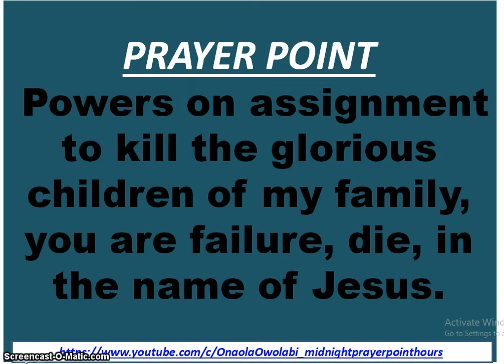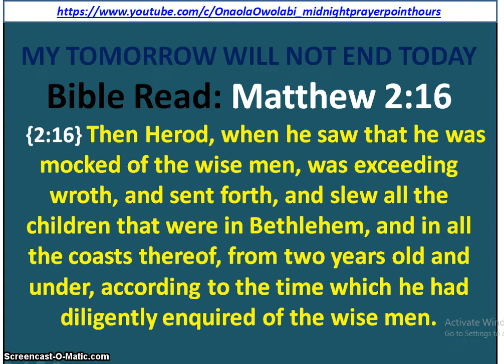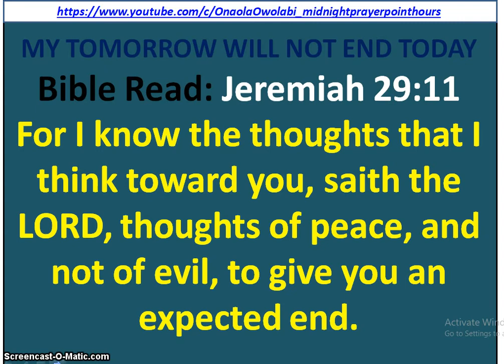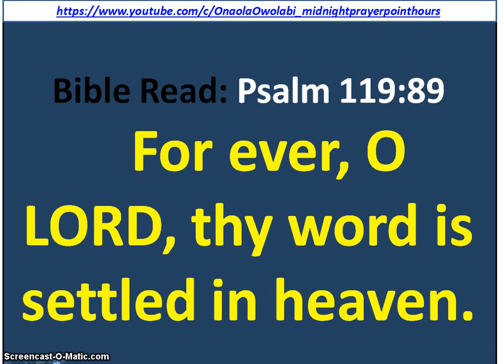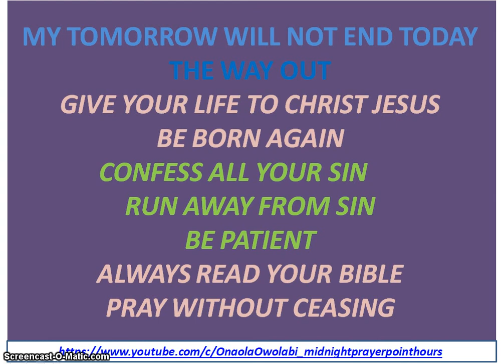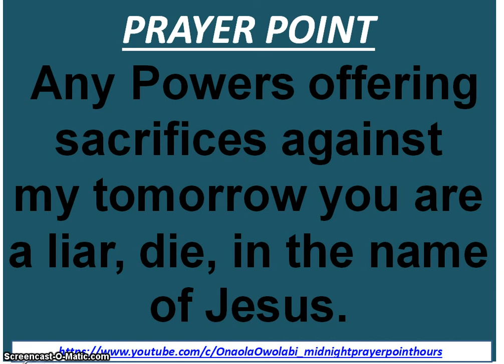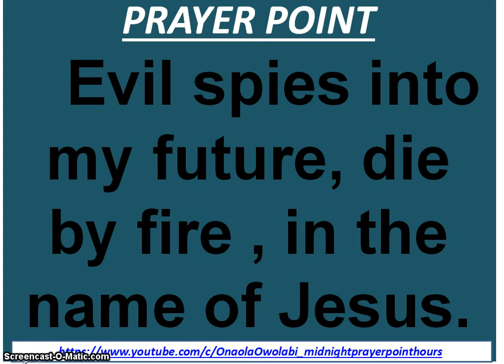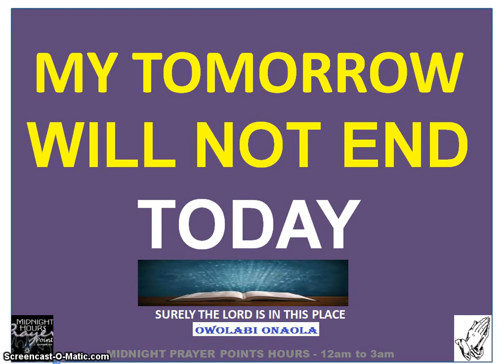My Tomorrow Will Not End Today - Owolabi Onaola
My tomorrow will not end today. For I know the thoughts that I think toward
you, saith the LORD, thoughts of peace, and not of evil, to give you an expected end. Jeremiah 29:11. This video was broadcast by Owolabi Onaola of Midnight Prayer Point Hours